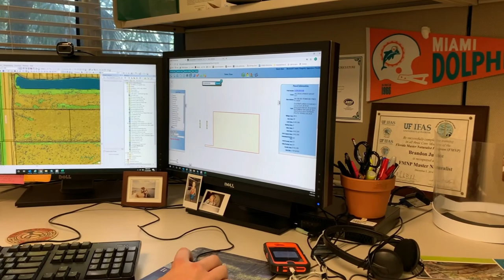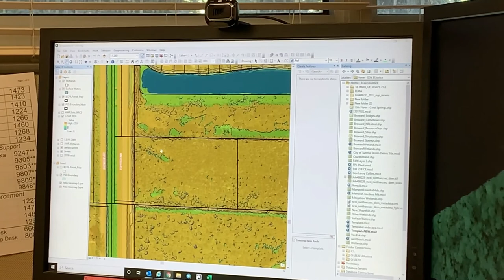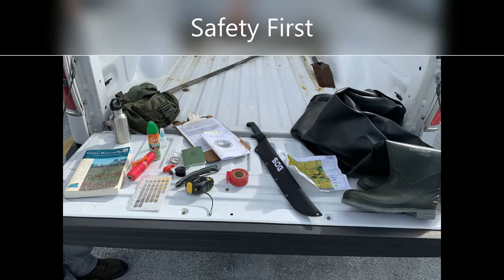A Day in the Field- Wetlands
Join our Natural Resource Specialist, Brandon Justice, from the Environmental Engineering and Permitting Division of Broward County. We'll visit proposed development and wetland mitigation sites. We'll look at various Wetland Indicators to identify an area as a wetland and check out proposed and completed mitigation sites.